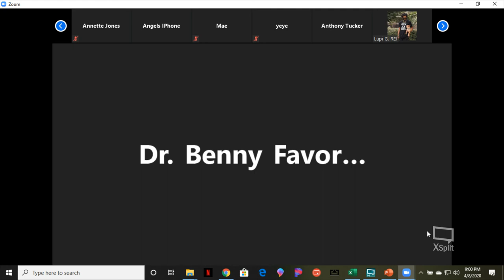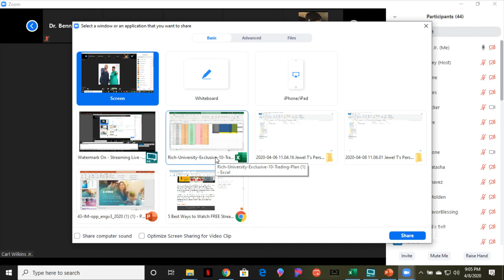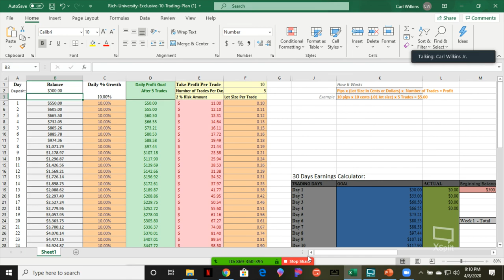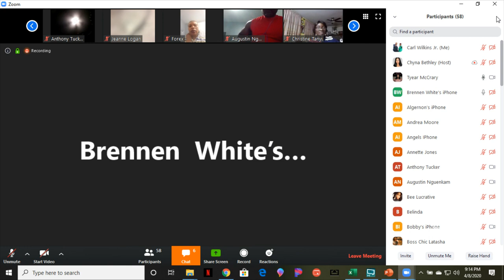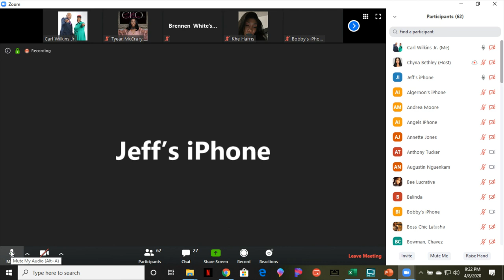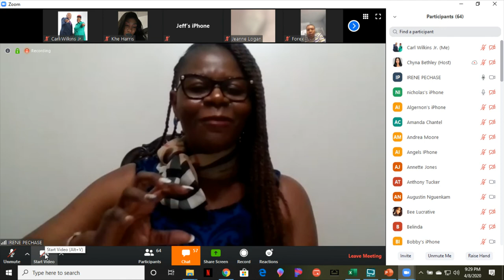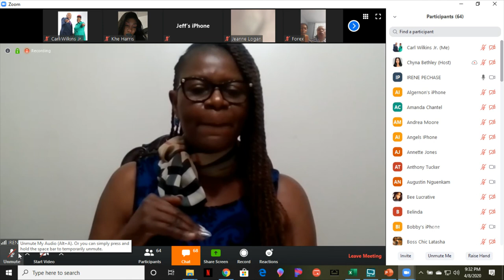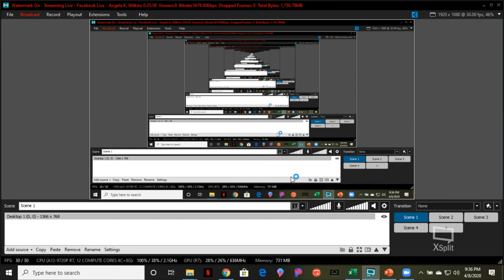Industry Week with Carl Wilkins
GET FULL ACCESS - JOIN THE MOVEMENT TODAY!!!

Learn State of The Art , Banker's Software

Build Dynastic Wealth for Generations to Come

IF YOU ARE NOT TRADING YET BUT WANT TO KNOW MORE INFORMATION ON HOW YOU CAN MAKE MONEY OUT OF THE LARGEST MARKET IN THE WORLD WITH US , LETS SECURE THE BAG!!!

If you want to join the team, reach back out to the person who sent you here | or Text YOUTUBE to for USA or email for more info for international to schedule a WhatsApp Meeting

Tik-Tok |        @dripnationtv
Personal FB | Search Carl Wilkins
                       Search Angela K. Wilkins (Cooper)

BECOME A GUEST ON CULTURE TALK LADIE'S OR MEN'S EDITION
Real People, Real Stories, & Real Triumphs

//USE THE TEXT BOT AVA for GROW YOUR CONTACT LIST

// MUST WATCH VIDEO 💻
// Make $100 Dollars a Day

What's A Susu?

// GEAR I RECOMMEND FOR YOUTUBE VIDEOS

Camera - Canon T6i
Mic: Takstar
RODE Mic
Neewer Ring Light Kit
Tripod - Manfrotto
Vlog Camera - G7Xii
Vlog Tripod - Joby Gorillapod
Editing Software - Premiere Pro

Today’s video is all about how to start trading forex. If you want more information about trading forex, please watch the entire playlist.  Feel free to share, comment and like this video.